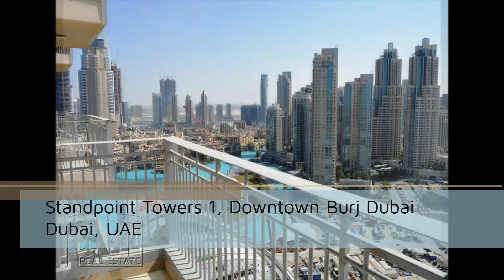Standpoint Towers 1, Downtown Burj DubaI Dubai, UAE PHD1022375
PH Real Estate proudly offer this well appointed two bedroom apartment for rent in Stand Point A. This apartment is available immediately and has fantastic views towards the Burj Khalifa / fountains and is well presented throughout. The Kitchen is fully equipped with integrated appliances and finished to a high standard. Building facilities include direct access to the Boulevard for restaurants and Dubai Mall, swimming pool and gym. There is also 24hour security in the building and guest parking.